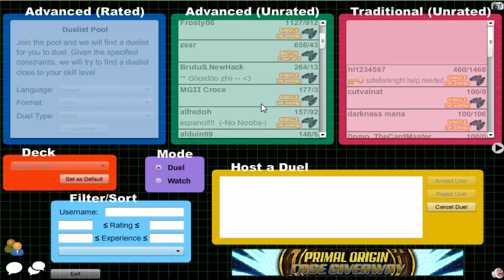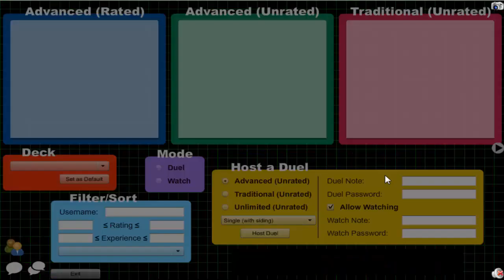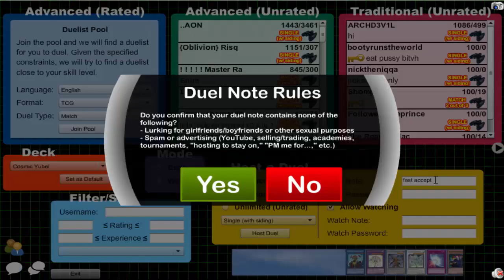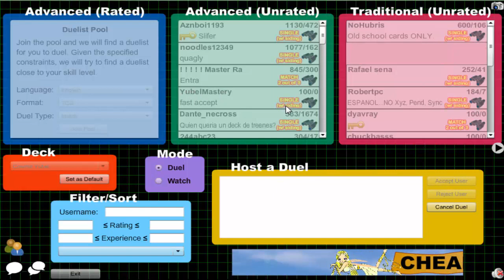Vitamin Y (Forever) Episode 403: Cosmic Yubel #25